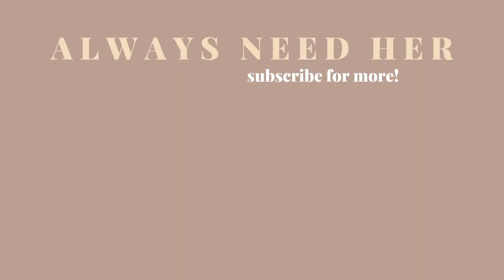HOW TO WEAR WINTER TRENDS FOR 2020 - when to invest in trends, affordable winter clothing trends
This video covers everything you need to know about how to wear winter trends for 2020 - when to invest in trends, different affordable winter clothing trends, and the answer to: "should I buy trends?" It also covers how to wear leather pants, how to wear puffer jackets, and trends that are worth it.

MORE TO WATCH:

🚶‍♀️I Tried to Walk 10k a Day Without Leaving the House

PRODUCTS MENTIONED (all prices CAD)

Boxy Puffer Jacket (size XS) $59.99 (on sale for $30 right now!)
Faux Leather Pants (size 6 - I should have ordered a 4) $59.90